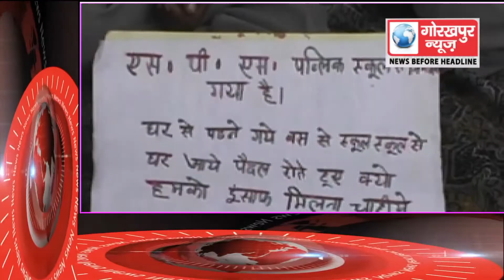GORAKHPUR NEWS Headline13-11-2017